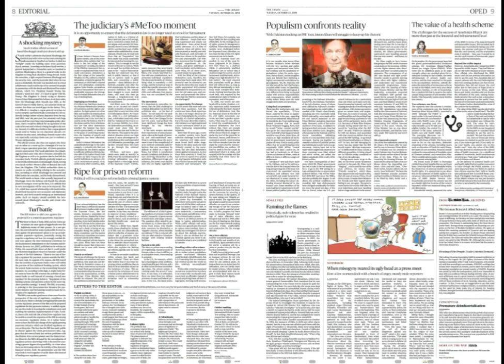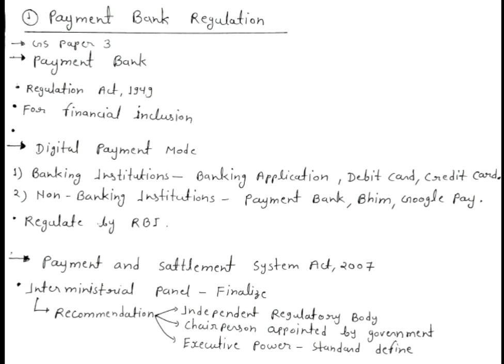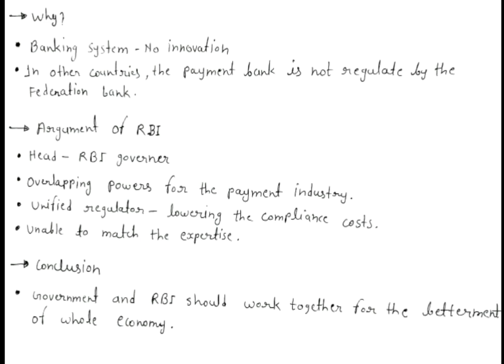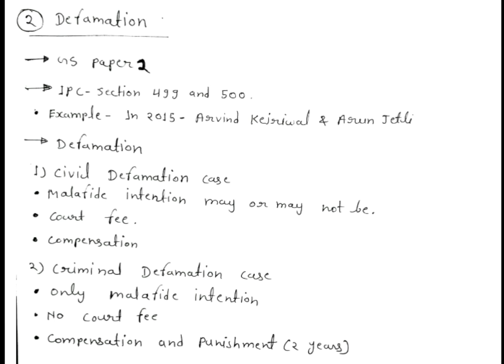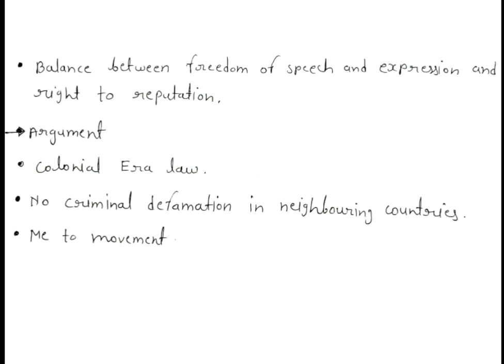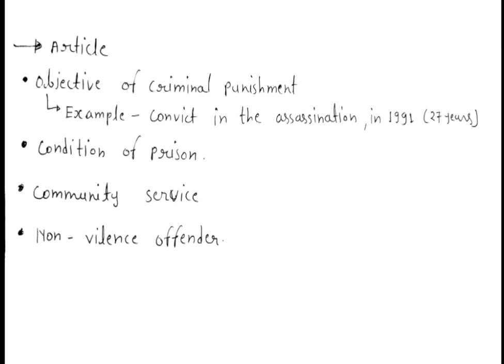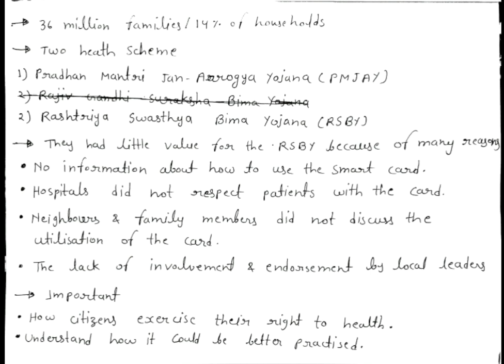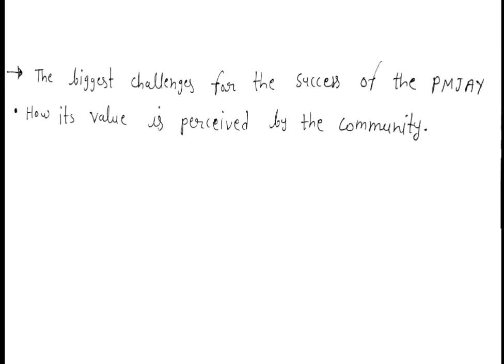23 October, 2018 | The Hindu Editorial Analysis/Discussion | For UPSC/PCS/SSC/Banking/Railway Exams.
The Hindu Article Discussion
The Hindu Editorial Analysis
The Hindu Article Analysis
# UPSC/PCS/SSC/BANKING/RAILWAY Exams